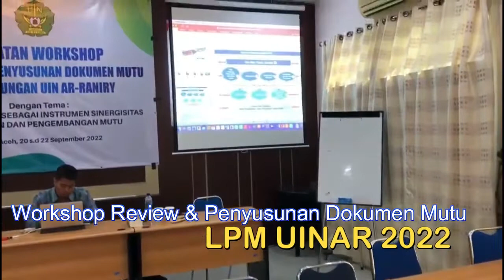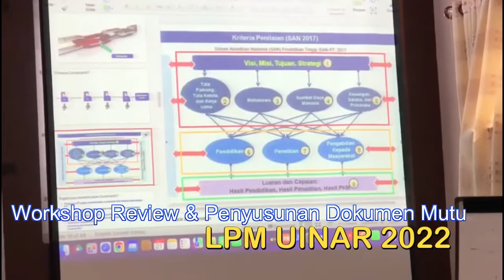Workshop Review Dokumen Mutu UINAR 2022